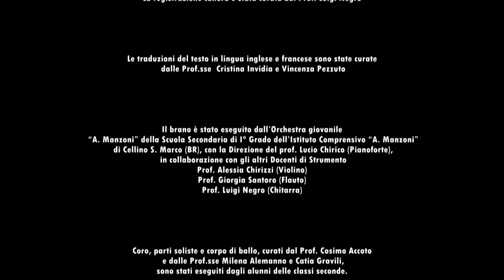Stop The Bully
Music Composed and arranged by Lucio Chirico
Lyrics of Lucio Chirico - Catia Gravili